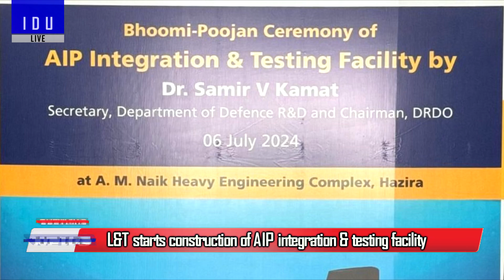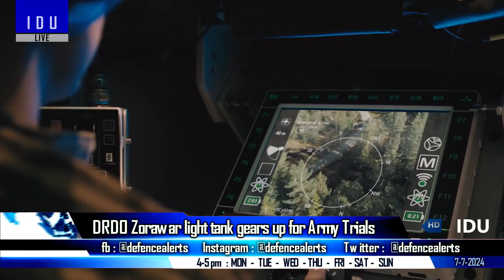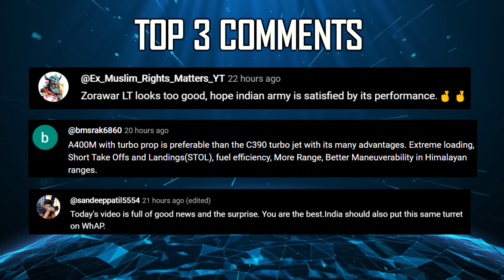Indian Defence Updates : AMCA Next Gen Material,,Zorawar Weapons,100 K9 Vajra Order,80 C-130 by TATA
🔴 FAST HEADLINES :
1. China’s latest stealth fighter jet J-31B ready for military service
2. India to setup new villages near LAC in Arunachal Pradesh
3. India will raise the issue of S-400 deliveries with Russia
4. Midhani develops cutting edge Titanium alloy for AMCA
5. L&T starts construction of AIP integration and testing facility in Gujarat
6. Indian Navy’s P-8I lands in Hawaii for RIMPAC 2024
7. MKU attends India-South Korea Defence Collaboration Seminar in Seoul

🔴 DETAILED UPDATES :
8. DRDO Zorawar Light Tank gears up for Army Trials
9. Midhani develops cutting edge Titanium alloy for amca
10. Cabinet considers repeat orders for 100 more K9 Vajra
11. Two Indian Companies in race for C-130J production in 80 MTA race